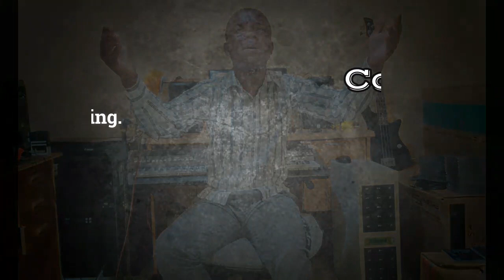Davies Mulaya- Promoting Artists- (Nkole Mukuka.)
We are blessed to be a blessing to others. To God be the glory.